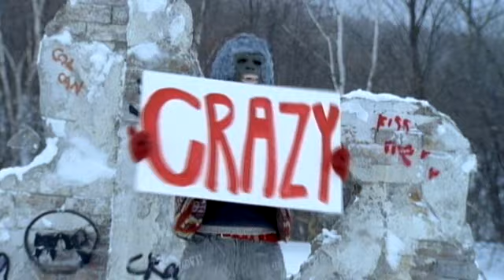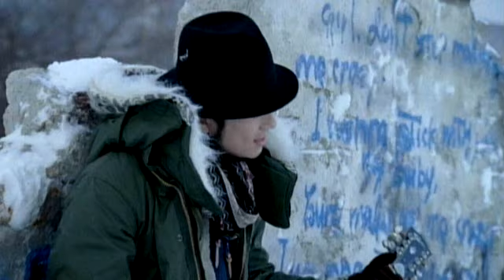ROCK'A'TRENCH - 日々のぬくもりだけで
9th Single
 「日々のぬくもりだけで」
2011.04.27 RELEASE